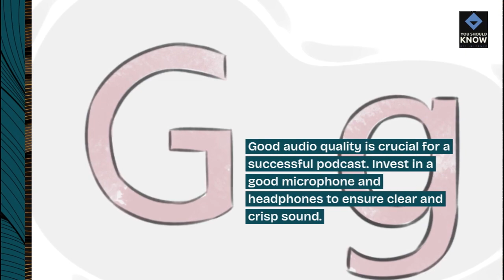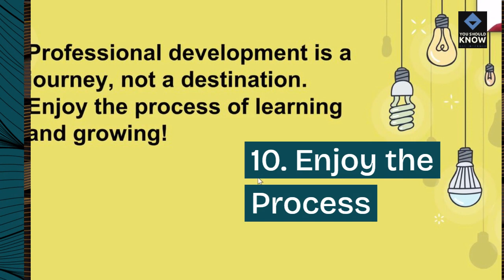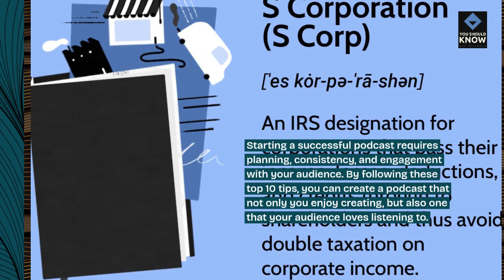Top 10 Tips for Starting a Successful Podcast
Embark on a journey of self-discovery and empowerment with these must-read books for personal growth and development. From practical guides to inspirational memoirs and insightful reflections, discover transformative reads that will enrich your life and expand your horizons.